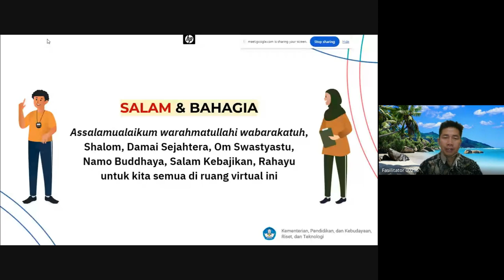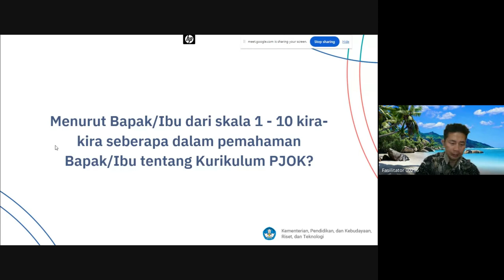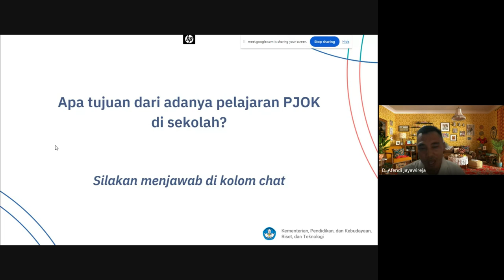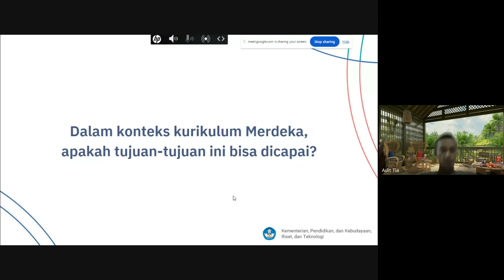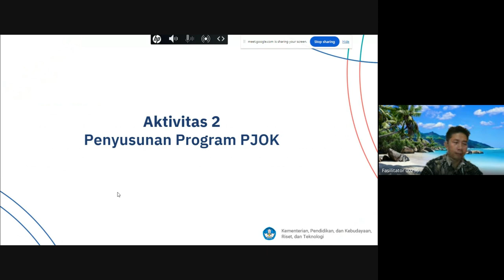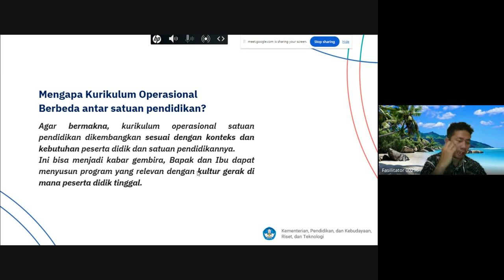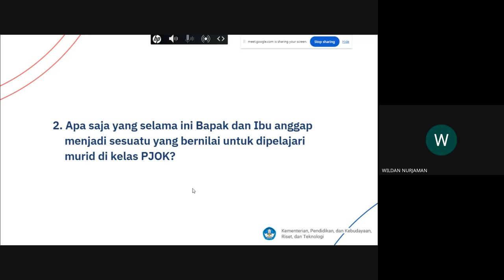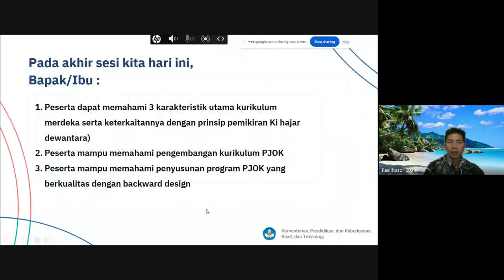Pertemuan 7 Diseminasi: Modul 1.5 Pengembangan Kurikulum PJOK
PKG PJOK Diseminasi BBGP Jawa Barat, Kelas 016 Kabupaten Bandung